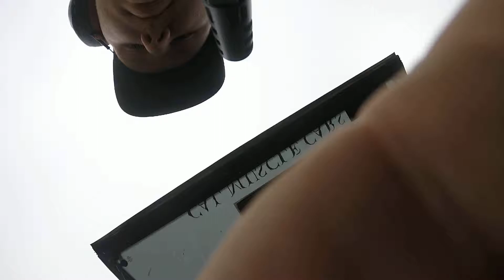7.6 SLR under barrel view